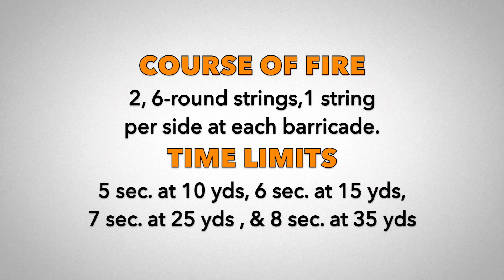Gone SHOOTing: Julie Golob at NRA Cameron Cup: The Barricade | JulieG.TV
NRA Action Pistol - where speed meets precision! The Cameron Cup is a yearly handgun competition held in Columbia, MO, the home range of the prestigious Bianchi Cup.

Part 1: The Barricade
1 of 4 events in the competition, at the Barricade competitors shoot 2 strings of 6 shots, 1string per side, at each barricade at a tombstone shape target with an 8" 10-ring and 4" X-Ring. The distances are 10, 15, 25 and 35 yards and the time limits are 5, 6, 7 and 8 seconds respectively.

I compete in the Open Division with my Smith & Wesson Performance Center 9mm 1911. The gun is set up with a shroud that attaches to the frame and it surrounds the slide. Attached on each side of the shroud are wings. The wings and shroud allow me to draw, mount the gun and use my non-firing hand to clamp it directly to the barricade for the most stability. On the left side of the barricade I shoot with my strong hand. On the right side, I transfer the gun to my support hand and use it to fire all six shots.